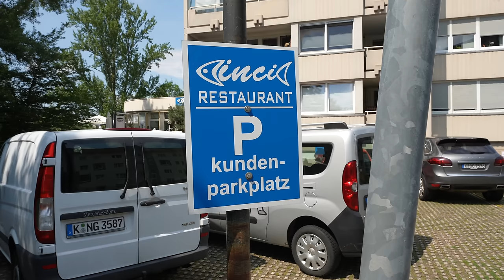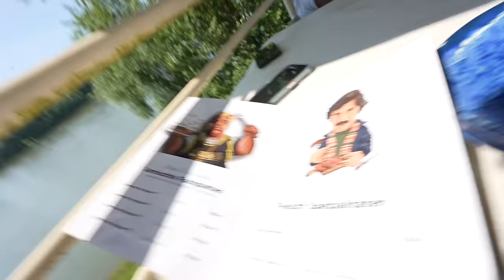Das perfekte TÜRKISCHE MITTAGESSEN in Köln 🇩🇪